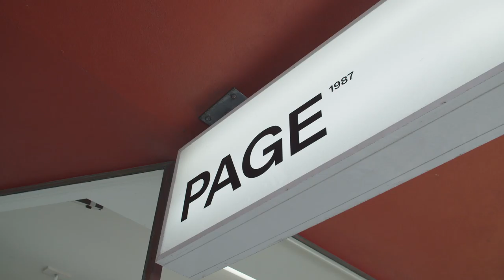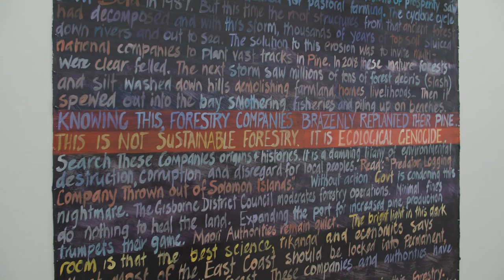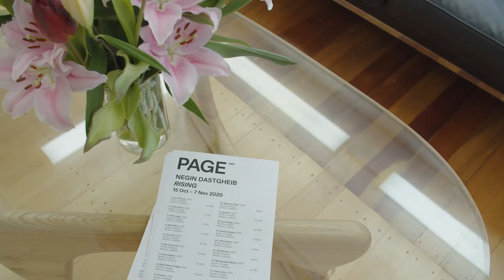Curators of Wellington: Page Galleries with artists John Walsh and Negin Dastgheib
Marcia Page is one of New Zealand’s longest standing art dealers, beginning in the eye of the stockmarket crash in 1987. Moving from Tinakori Road to town she now runs Page Galleries in what was New Zealand’s first arcade on Victoria Street, showing both some of NZ’s most established artists and the new and emerging. Two great examples interviewed here are John Walsh with Uawa Tolaga Bay and Negin Dastgheib with Rising (15 October - 7 November 2020). Curators of Wellington explores Wellington’s many creative and art spaces, highlighting the work of those who run them. You can go to 'Curators of Wellington' on the Cubadupa website to see more videos. These are being posted by Cubadupa, Artexplore and WellingtonNZ social media channels as they are rolled out. Curators of Wellington is supported by galleries and Wellington City Council and is presented by Cubadupa and Artexplore. It is produced by Mark Amery for the Welllington Independent Arts Trust. Videography by Shyam Patel and Oscar Keys. Music: Aldoc.